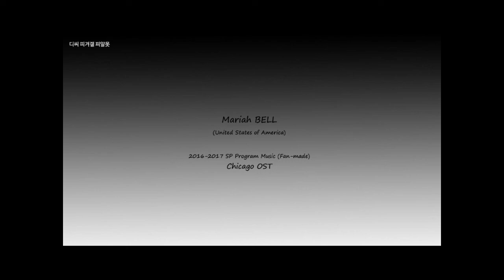Mariah BELL 16-17 SP Music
Mariah BELL (USA)
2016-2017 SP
Chicago OST